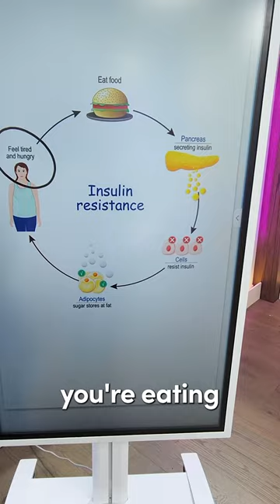What Your Skin Tags Tell You About Your Health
Dr. Janine shares what your skin tags tell you about your health.  She divulges the potential correlation between high sugar intake and insulin resistance, both key contributing factors to developing skin tags.  She explains further how persistent fatigue may accompany these unmistakable signs of increased sugar in your system, emanating from insulin resistance and its effects on bodily functions.  Dr. Janine delves into the intricate process leading to insulin resistance while illustrating how this can be mitigated or reversed. She highlights an increase in protein consumption as instrumental in stabilizing blood sugar levels and negating leptin resistance.  In addition to dietary changes, Dr. Janine reveals several natural remedies known for their efficacy in managing glucose levels thereby maintaining optimal health while preventing such unwelcome anomalies as skin tags.  Follow for more natural health tips. 🌿

Muscadine Grape Skin, Gynmenma Sylvestre, African Wild Mango Seed – Vitatree Accu-Blood Sugar Balance

J9CON240082